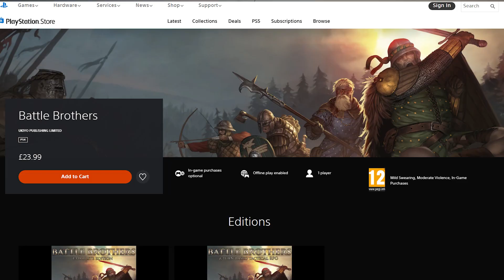Let's Play Battle Brothers PS4: A Grim Dark Turn-Based RPG | PlayStation 4